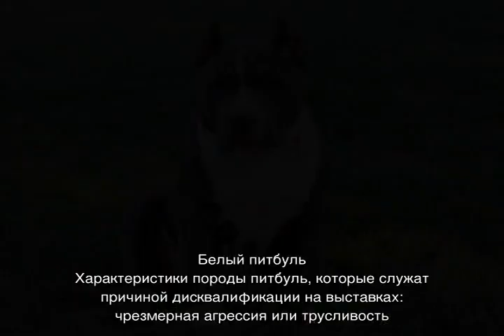Американский питбультерьер: как выглядит черный, белый и серый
Как выглядит настоящий американский питбультерьер, подробное описание внешнего вида согласно официальному стандарту. Немного из истории происхождения вида. Особенности характера и темперамента. Советы по воспитанию и дрессировке.